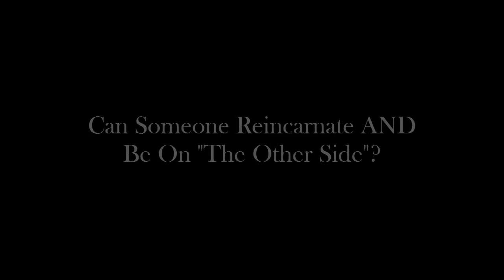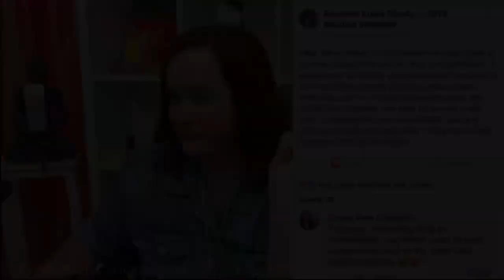Can Someone Reincarnate AND Be On The Other Side?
Can a soul choose to reincarnate while at the SAME TIME retaining an aspect of itself on "the other side" or in another, accessible dimension? We discuss this and more kooky possibilities in today's video. Enjoy!